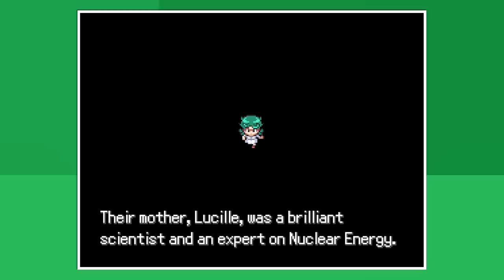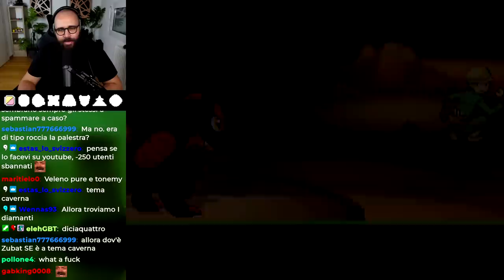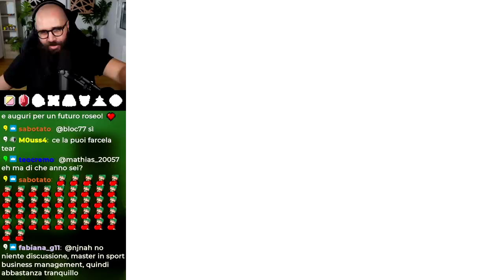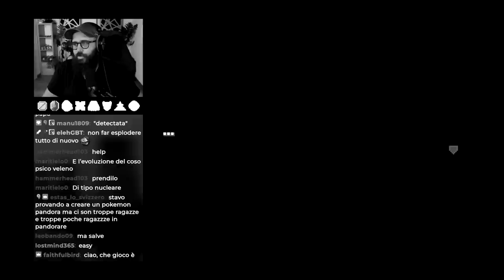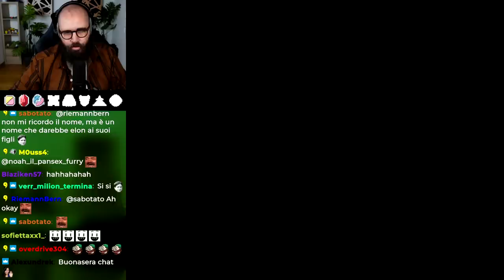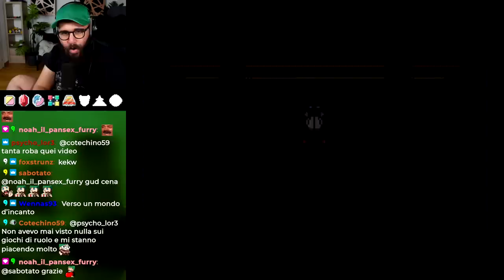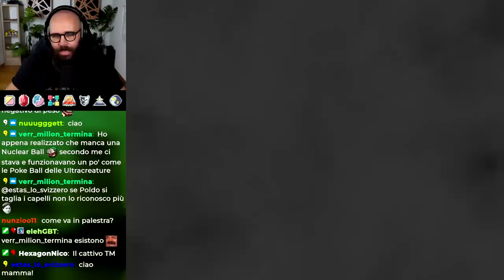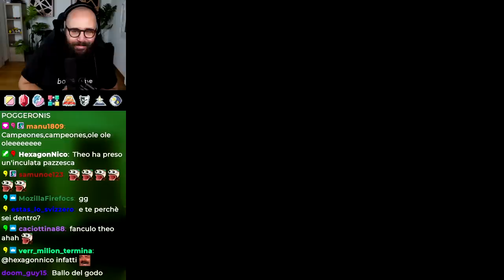Pokémon Uranium - il Fangame in cui Sopravvivi ad un Disastro Nucleare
Dopo quasi 6 Anni, lo scorso settembre ho deciso di rigiocare Pokémon Uranium - Fangame ambientato in una Regione piena di Centrali Nucleari e Creature affette da Radiazioni.
💜 SECONDO CANALE : @TearlessLive
Social Tearless